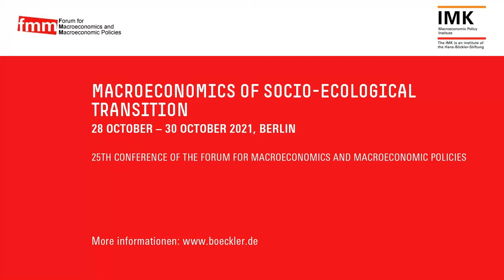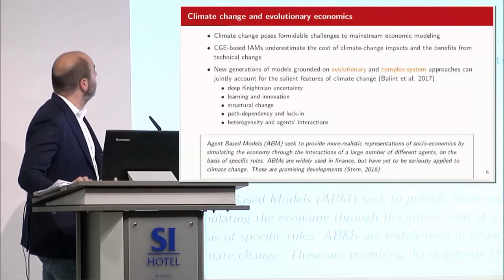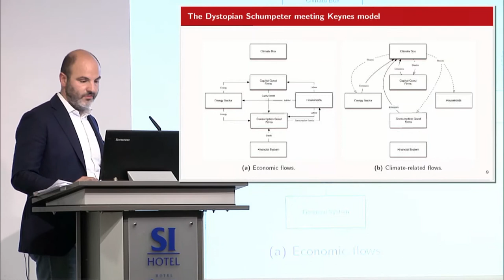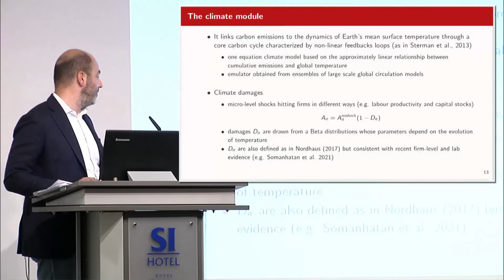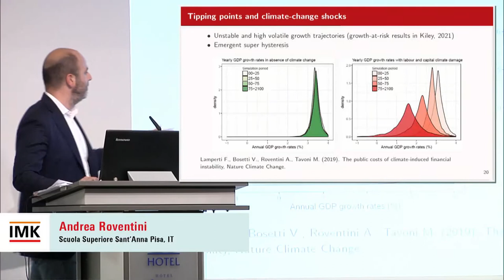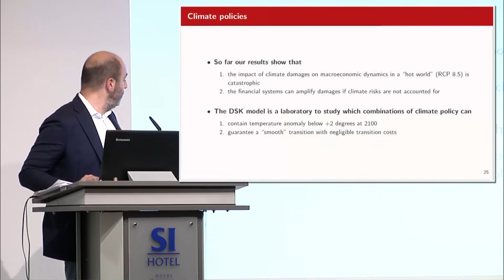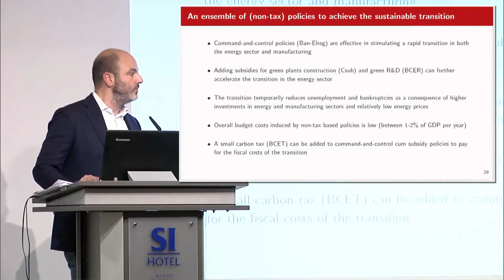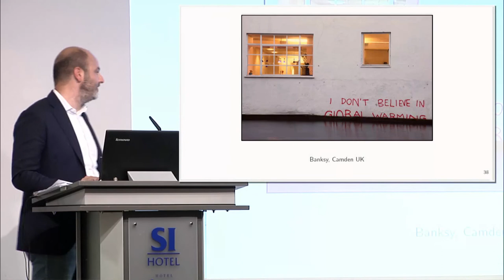FMM: Modelling Socio-Ecological Transformation PLENARY SESSION I Andrea Roventini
25th FMM Conference: Macroeconomics of Socio-Ecological Transition
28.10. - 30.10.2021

Plenary Session I: The Cost and opportunity of climate change: policies for the green transition
Andrea Roventini (Sant´Anna School of Advanced Studies Pisa)

Social inequalities, climate change and environmental pollution question the sustainability of capitalist modes of pro-duction, consumption and policies. Macroeconomists of both orthodox and heterodox traditions have long focussed on economic growth as the central means to development of the global South, prosperity and solution to distributional conflicts. However, the externalities of economic growth should be taken into account, because they have an impact on welfare and its distribution – within and between countries, within and between generations. At our conference, we will discuss what macroeconomists can contribute to this debate and learn from other fields. How does global capital-ism shape the environment? What can macroeconomic policies do to facilitate a just transition towards a sustainable world economy? What are the feedbacks from distributional effects and ecological developments back to the macro economy? How to improve macroeconomic modelling by including socio-ecological dimensions?